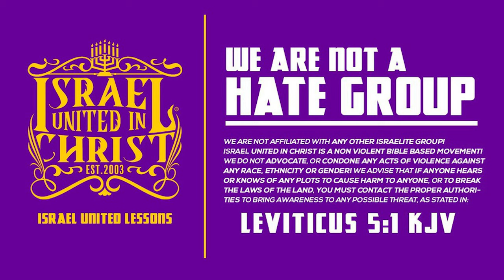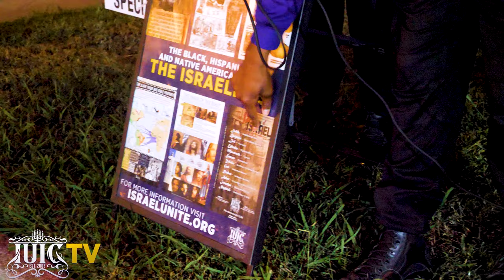BAD @$$ KIDS NEED DADDY"S CORRECTION!